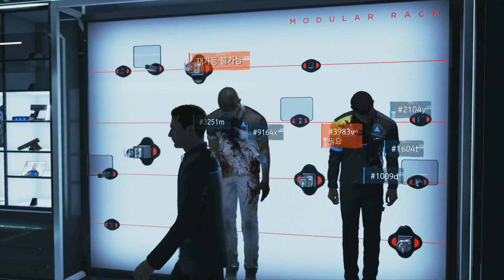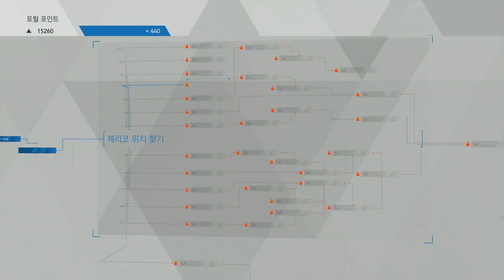▼제26화. 마지막 기회, 코너 | (평화 루트) 미친 그래픽!! 이게 우리 인간의 미래다!! 디트로이트: 비컴 휴먼 (Detroit: Become Human)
▼ 『디트로이트: 비컴 휴먼』 재생목록